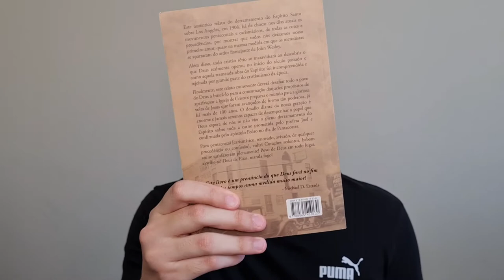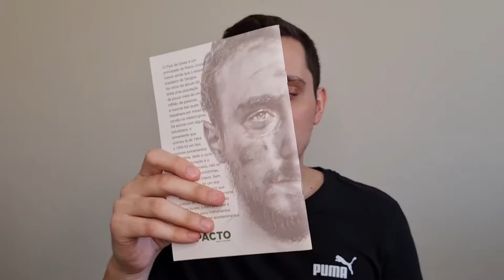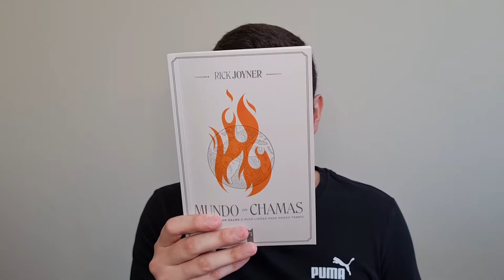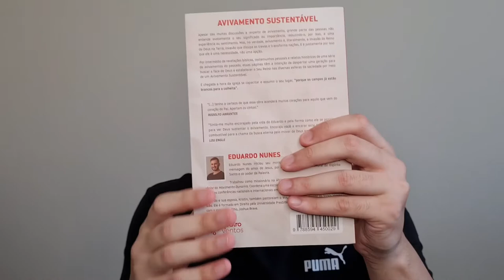LIVROS SOBRE AVIVAMENTO QUE VOCÊ PRECISA LER // VLOG 10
Fala pessoal! Nesse vídeo compartilho alguns LIVROS SOBRE AVIVAMENTO. Faço uma rápida análise e comentário dos livros. AVIVAMENTO é um dos temas mais importante para nós cristãos! Precisamos buscar pela presença e poder de Deus! Espero que esses vídeos com DICAS DE LIVROS te incentive a se aprofundar mais na leitura de bons livros que transformarão sua vida com Deus.

Livros do vídeo:
- A história do avivamento Azusa (Frank Bartleman)
- O avivamento do País de Gales (Nancy L. DeMoss & Maurice Smith)
- Mundo em chamas (Rick Joyner)
- Avivamento nas Hébridas (Duncan Campbell)
- Uma vida cheia do Espírito (Charles Finney)
- Poder pela Oração (E. M. Bounds)
- Avivamento Sustentável (Eduardo Nunes)
- Fogo do Avivamento (Wesley L. Duewel)